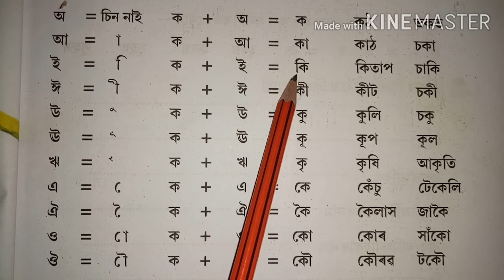SCERT Class II -কাৰ(স্বৰ) চিন শিকোঁ আহা ৷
SCERT Class II -কাৰ(স্বৰ) চিন শিকোঁ আহা ৷ classii assamese class ii assamese,class 2 ankuran,choro chinha,Scert class2,class ii ankuran,biswajit borah education,soro sinha,compound word in assamese,class 2 assamese